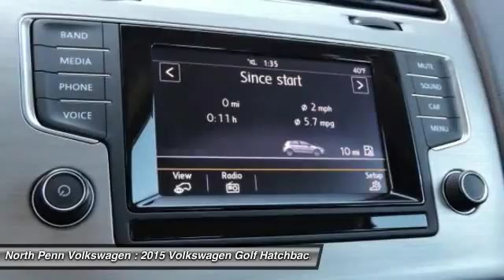2015 Volkswagen Golf Colmar PA U4315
2015 Volkswagen Golf Launch Edition - $17950

*YOU ARE LOOKING AT A VERY RARE AND HJARD TO FIND 2015 VW GOLF 2DR TURBO LAUNCH LIMITED EDITION W/ MANUAL TRANS AND ONLY 11K MILES! YOU RECEIVE THE BALANCE OF THE FACTORY WARRANTY PLUS A 2 YEAR/24,000 VW CERTIFIED WARRANTY. GIVING YOU FULL BUMPER TO BUMPER COVERAGE UNTIL 2020/60,000 MILES WHICHEVER COMES FIRST! CLEAN CARFAX! 1 OWNER! THIS RARE GOLF TURBO LAUNCH WAS A VW REP'S DEMO! 1.49% SPECIAL VW FINANCING RATES ARE AVAILABLE AS WELL...EXCELLENT MPG AND PLENTY OF ROOM. GREAT VALUE!! GREAT FAMILY VEHICLE! LET SOMEONE ELSE ABSORB ALL THE DEPRECIATION OF A NEW CAR AND BUY A VW CERTIFIED VEHICLE!!! WHAT MAKES THIS GOLF SO UNIQUE IS THE LIMITED EDTION TURBO LAUNCH MANUAL TRANS...YOU WILL HAVE A HARD TIME FINDING THIS CAR ON THE INTERNET! THIS ALSO HAS THE HIGHLY SOUGHT AFTER BLACK EXTERIOR W/ BLACK INTERIOR. PLEASE TAKE A MOMENT AND LOOK VERY CLOSELY AT THE PICTURES TO SEE HOW WELL MAINTAINED THIS GOLF IS...YOU CAN NO LONGER BUY THIS UNIQUE GOLF NEW! For more details please contact our internet department for our special INTERNET ONLY pricing!*